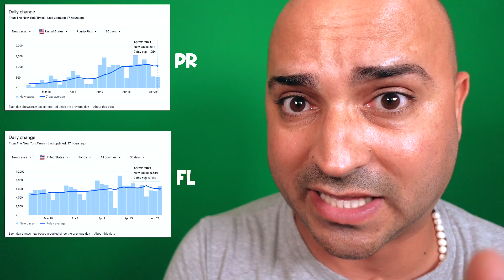COVID EN PR - Alex Diaz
Aquí mi opinión sobre el COVID en PR.  ¿Que opinan?

¿Quieres hacernos feliz?

Esta es nuestra familia, este nuestro video!! Esperamos que les guste!!